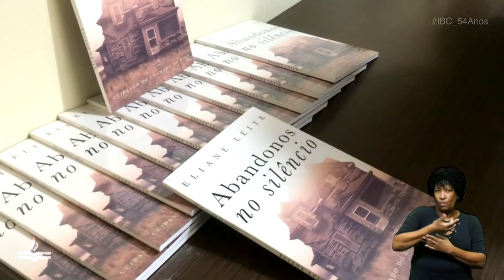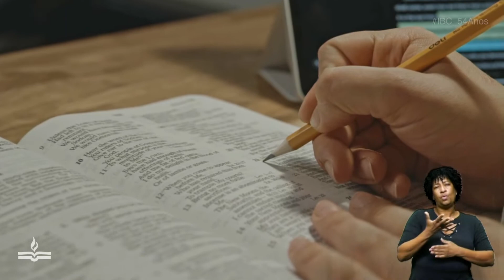Lançamento do livro Abandonos no Silêncio. Eliane Leite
Lançamento do livro "Abandonos no Silêncio: cuidando do chamado de Deus", de Eliane Leite.
19.12.21
Igreja Batista Central- Feira de Santana- BA